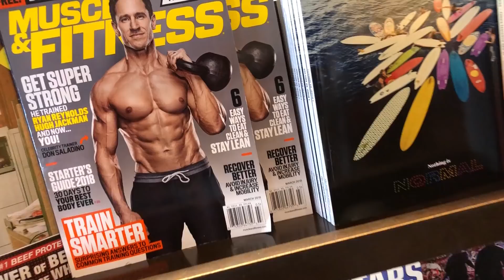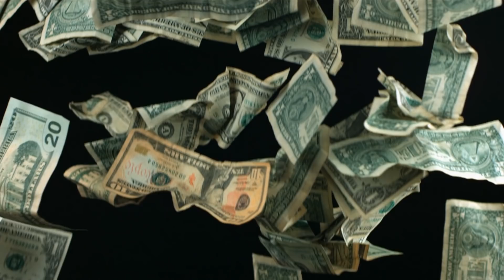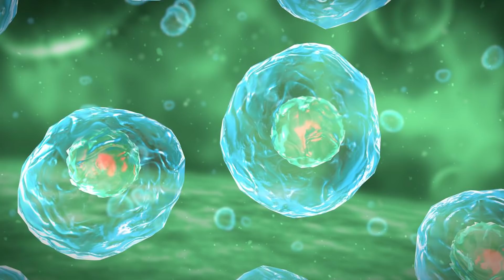Fasting vs. Exercise | How to Balance Workouts- What is Autophagy?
Fasting vs. Exercise | How to Balance Workouts- What is Autophagy?- Thomas DeLauer

mTOR:
mTOR responds to signals from nutrients, growth factors, and cellular energy status and controls cell growth and proliferation based on this (by regulating protein synthesis.) In other words, whenever we have an increase in nutrition (mainly protein) and calories we essentially tell the body that plentiful times are here - our cells increase their working capacity and ATP production is increased. Cells increase division and we are then primed for growth and repair - mTOR is the protein that senses this. It’s important to realize that mTOR is neither good nor bad, but too much or too little can have negative consequences. You see, mTOR increases energy production, but also creates more junk products. Autophagy is the process that degrades these junk products, but it is only usually active when mTOR is decreased.

The Good & Bad of mTOR Activation:
The Good- mTOR activation allows us to put on more muscle (and fat) and we
increase various hormones such as IGF-1. mTOR increases ATP production and creates new mitochondria - it also increases mitochondrial metabolism (by activating PGC1a.)

The Bad- Too much mTOR activation, however, contributes to a large number of human diseases, including cancer, obesity, type 2 diabetes, depression and neurodegeneration.

Balance:
A study published in the journal Cell Metabolism found that too little mTOR activation can be equally as bad as too much. The study found (in rats) that too little mTOR activity actually harms the liver - mice were fed an excess calorie diet, but given rapamycin to induce autophagy. Researchers found that persistent suppression of mTORC1 activity in the liver leads to low-level inflammation that is enhanced by feeding a HFD. Hepatocytes bearing deficient mTORC1 activity are less competent to cope with oxidative stress and other inflammation-related insults.

Note: HCC is the fifth most common cancer subtype worldwide, with a median survival of 6–16 months after diagnosis.

Persistent elevation of hepatic mTORC1 activity in the setting of overnutrition and obesity, or conversely, protracted suppression of mTORC1 activity induced by rapamycin and related drugs, sets in motion a spiraling sequence of pathologic events that promotes HCC.

Autophagy:
The opposite side of the mTOR coin is the repair and recycling system - it’s activated with the mTOR switch is turned off. And, as we know, the main process that carries out repair and recycling in our cells is called autophagy. Autophagy is the mechanism our cells use to recycle damaged proteins and cell machinery (including mitochondria) and use their parts to make new machinery and new sources of energy - recycling old cellular machinery helps protect a cell from premature aging. Autophagy allows your cells to recycle used material for use as energy during stresses such as fasting, instead of breaking down valuable things such as muscle - preventing catabolism (breaking down) of muscle is always a good thing. Autophagy occurs at a low basal level in virtually all cells, being important in protein and organelle turnover - however, it may be up-regulated in times of need. When mTOR goes up, it shuts down autophagy - mTOR is sensitive to dietary amino acids (protein.)

Fasting & Working Out:
Journal – Autophagy- Fasting increase autophagy (as does caloric restriction and certain foods; EGCG, ginger, curcumin, etc.)

Explains that resistance training activates mTOR (as does protein, excess calories, IL-6, testosterone, etc.)

References:
1) Jung CH , et al. (n.d.). mTOR regulation of autophagy. - PubMed - NCBI.
3) Glick D , et al. (n.d.). Autophagy: cellular and molecular mechanisms. - PubMed - NCBI.
4) Autophagy fights disease through cellular self-digestion. (28, February).
5) Autophagy fights disease through cellular self-digestion. (28, February).
6) Resistance exercise initiates mechanistic target of rapamycin (mTOR) translocation and protein complex co-localisation in human skeletal muscle. (n.d.). Retrieved
7) Short-term fasting induces profound neuronal autophagy. (16, August).